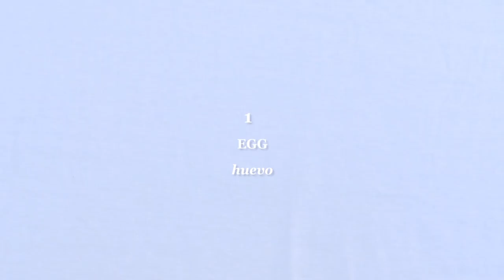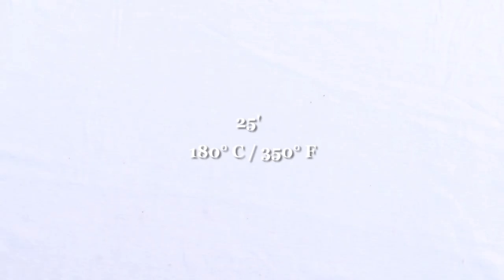easy & delicious scones | recipe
Hey there! Wanna know how to make the easiest, most delicious, fluffy scones? Here's my recipe!

¡Hola! ¿Querés saber cómo hacer unos ricos y esponjosos scones? Son súper rápidos y fáciles. Los favoritos de mis amigos y mi familia. Espero que te gusten ♥ Si querés ver más contenido, subscribite! :)

My helper behind the camera: @rochialonso98